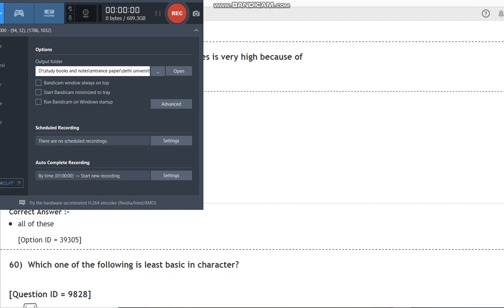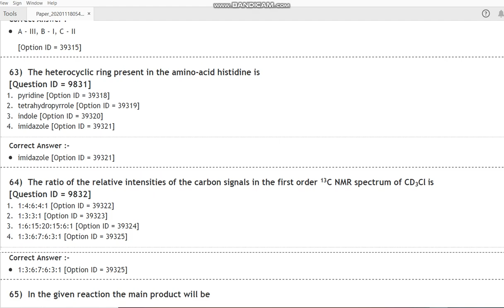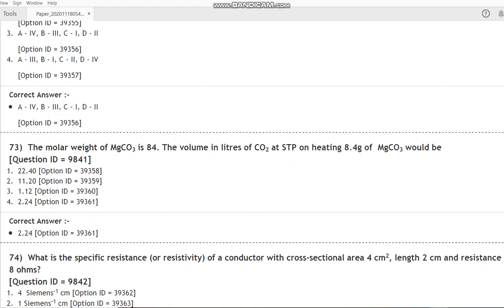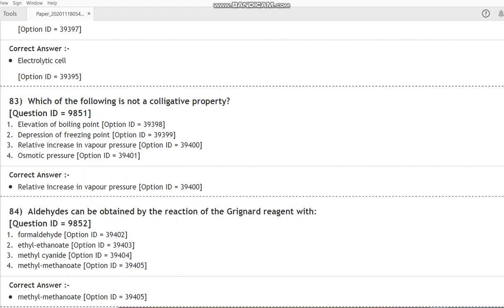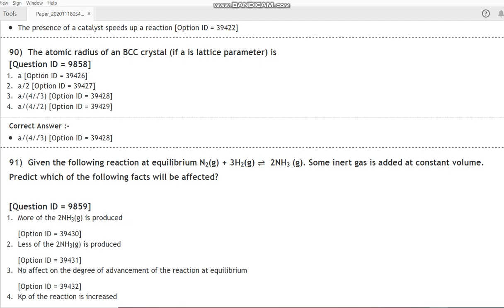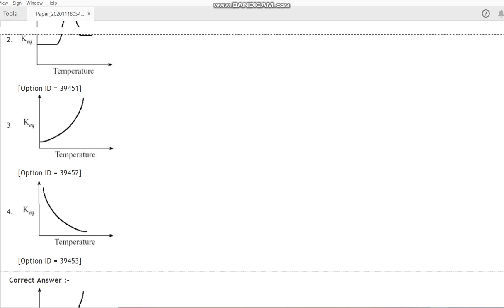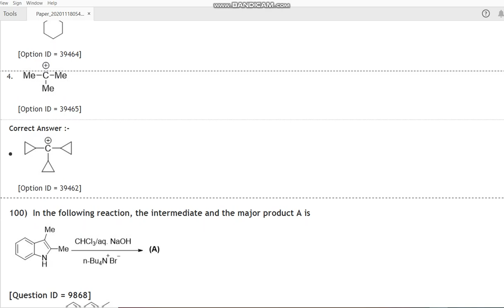DU MSc Chemistry 2020 entrance paper by hitesh kumar 2